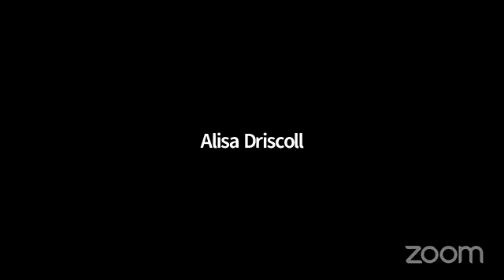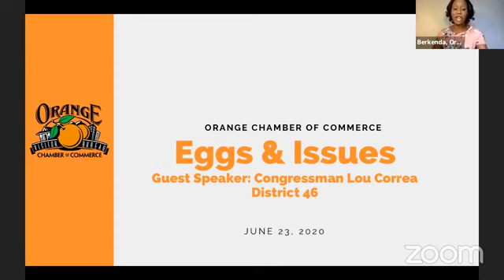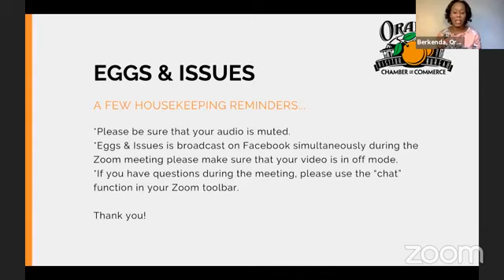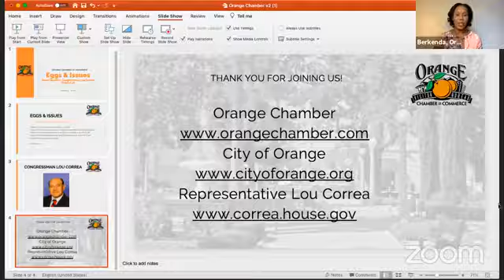Orange Chamber of Commerce Eggs & Issues ~ June 2020 featuring Congressman Lou Correa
In this installment of Eggs & Issues Congressman Lou Correa representing District 46 (Anaheim, Garden Grove, Orange and Santa Ana) addresses the chamber and local community with regards to the COVID-19 pandemic, Heroes Act, reopening phases and more.

Guest Speaker: Congressman Lou Correa
Moderator/Host: Berkenda C, Vice Chair